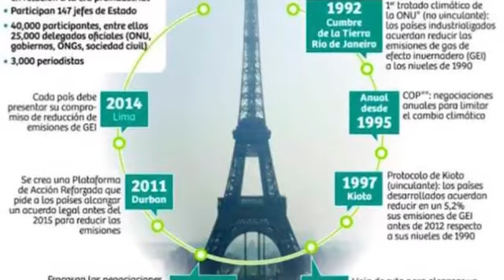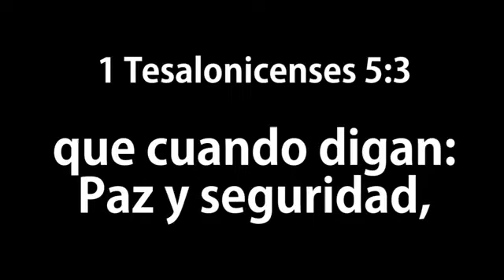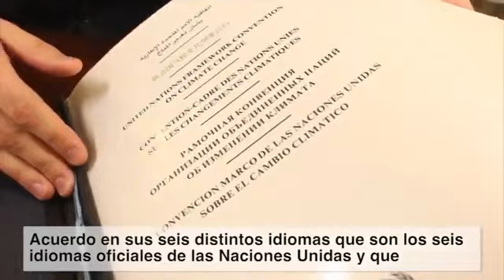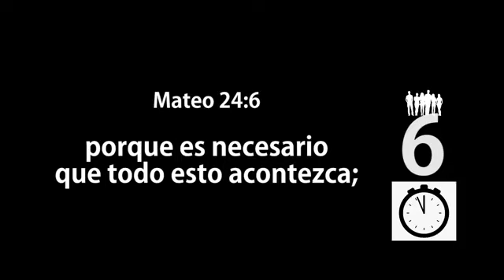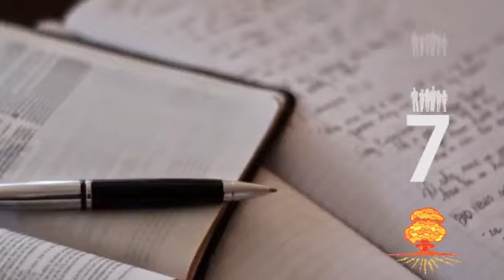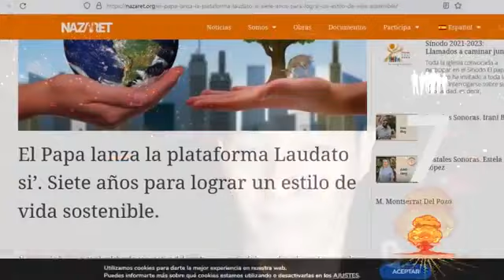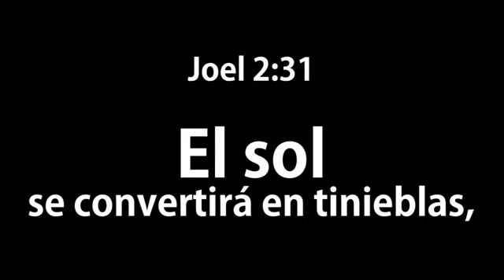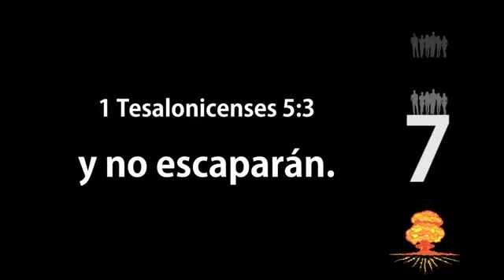LOS ULTIMOS DIAS SEGUN LA BIBLIA: PARTE 1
IGLESIA BAUTISTA MARANATHA ARGENTINA